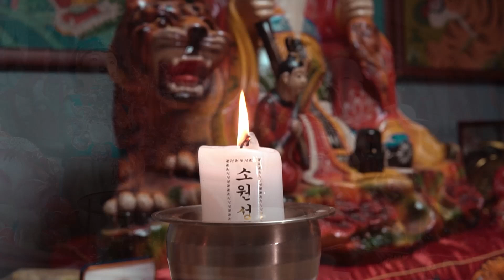2022년대박나는 46세 58세 뱀띠운세,뱀띠분들 XXX이 중요해!★인천점집 엄지보살★